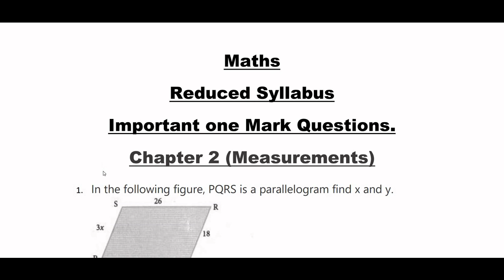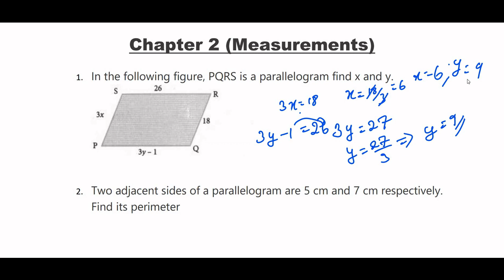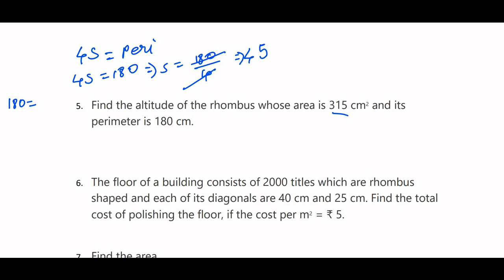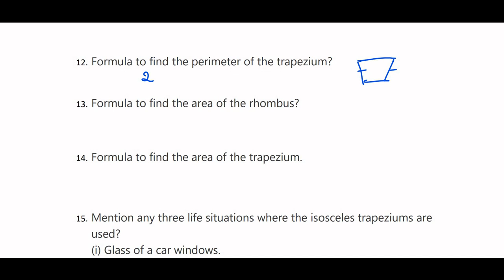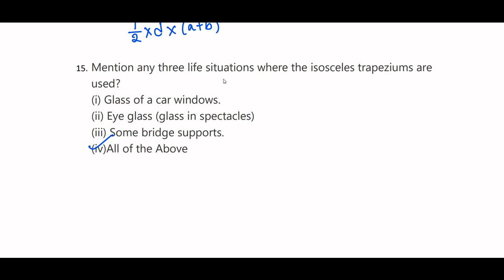7th std maths | important one mark questions | online test | NMMS EXAM |Detailed Explanation|part 2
NMMS EXAM 7th std maths important sums